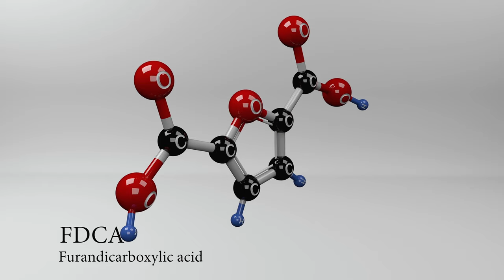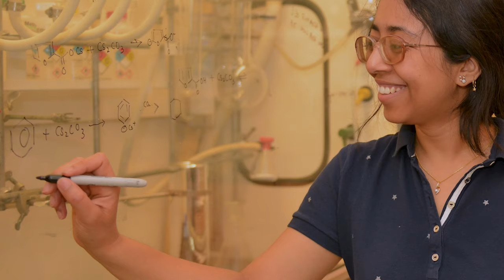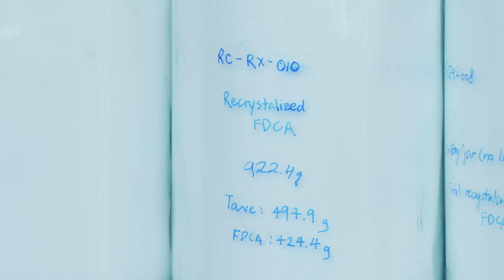ReSource Chemical- TomKat ITP @ 10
In 2013, the TomKat Center launched the Innovation Transfer Program (ITP) to help Stanford University faculty, staff, and students turn innovations in sustainability into commercial products. Since then, over $6 million has been awarded to more than 100 teams, mostly students, to determine the commercial viability of their proposed products and services.

To mark the ITP’s 10-year anniversary, Aanindeeta Banerjee  (Stanford PhD ’18) and Chemistry Professor Matthew Kanan explain how a 2019 TomKat Innovation Transfer grant helped jumpstart their company, ReSource Chemical, which is producing high-performance plastics made from truly sustainable feedstocks: carbon dioxide and inedible biomass, such as wood pulp.

"climate-tech" "cleantech" "clean technology" "green technology "innovation" "clean energy" "renewable energy" "Silicon Valley" "sustainability" "recycling" "sustainable business" "sustainability"